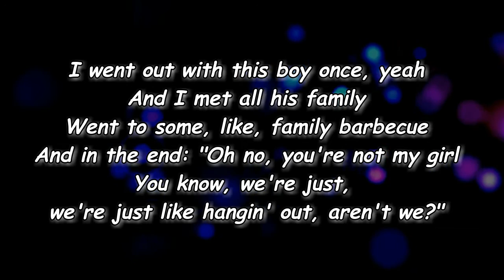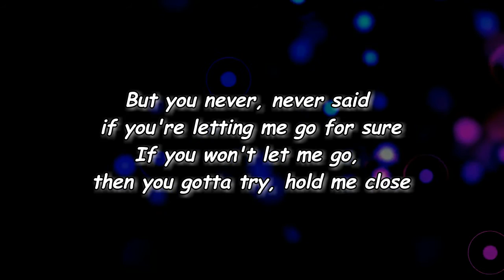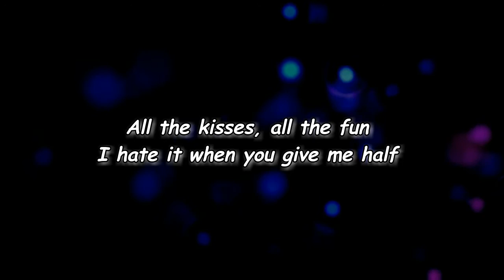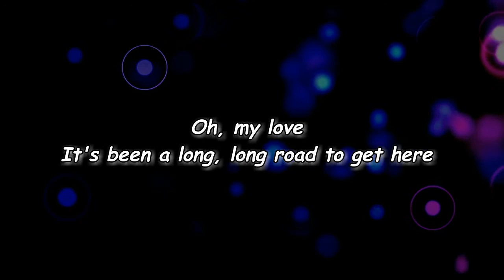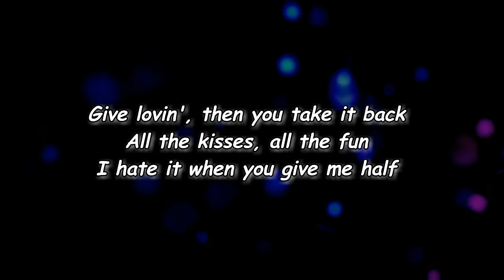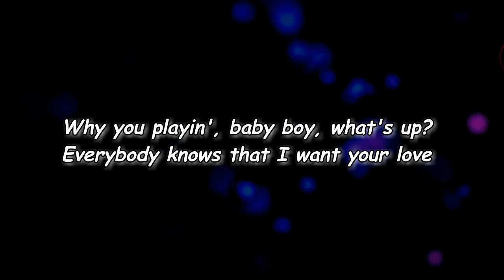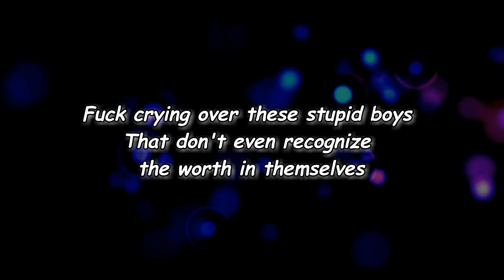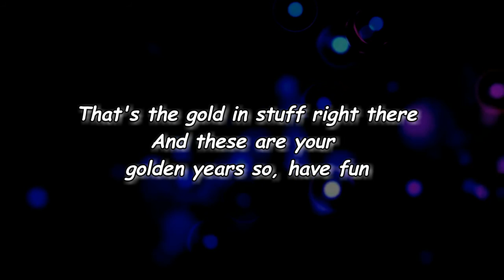FKA twigs - ​oh my love (Lyrics)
#​ohmylove

​oh my love Lyrics:

[Intro: Suzannah Pettigrew]
I went out with this boy once, yeah
And I met all his family
Went to some, like, family barbecue
And in the end: "Oh no, you're not my girl
You know, we're just, we're just like
Hanging out, aren't we?"

[Pre-Chorus: FKA Twigs]
It's been a long, long road to get here
But you never said what you wanna do (No)
It's been a long road
But you never, never said if you're letting me go for sure
If you won't let me go, then you gotta try and hold me close

[Chorus: FKA Twigs]
I could be with anyone
I'm fussy like a pussycat
You're the only one I want
Give love and then you take it back
All the kisses, all be fun
I hate it when you give me half
Never give me half

[Post-Chorus: FKA Twigs]
Everybody knows that I want your love
Why you playing, baby boy, what's up?
Want your love, want your—

[Verse: FKA Twigs]
You wanna waste the day, I wanna spend the night
When our rhythm be runaway, I wanna make it right
You're just pushing me, pushing me
Pulling me, pulling me
Killing me, killing me
Softly, softly

[Pre-Chorus: FKA Twigs]
But you never said if you're letting me go for sure

[Bridge: FKA Twigs]
When the sun sets
Are you in with no doubt?
I need to what you think about
Let me know, let me out

[Outro: Abigail Sakari]
Nah, but seriously, on a level, you're beautiful
We've not got a long time here, so
Love yourself, know your worth, and
Fuck crying over these stupid boys that don't even recognise the worth in themselves
Just tryna steal your youth
Bye, bye
But I love you and, um, I wish you could see in you what I see in you, what everyone sees in you, because
That's the golden stuff right there and these are your golden years, so have fun